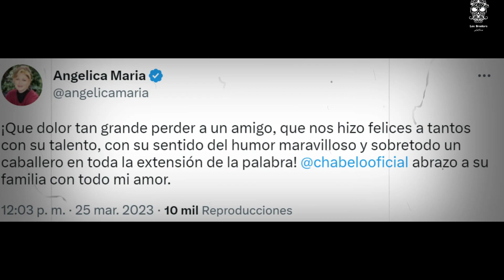Chabelo: el fin de una era en la televisión mexicana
Xavier López “Chabelo” fue uno de los más grandes comediantes y conductores de la historia de la televisión mexicana. Su personaje infantil de pantalón corto y voz aguda se ganó el cariño del público por casi cinco décadas con su programa “En familia con Chabelo”. Lamentablemente, el amigo de todos los niños falleció este sábado 25 de marzo a los 88 años.